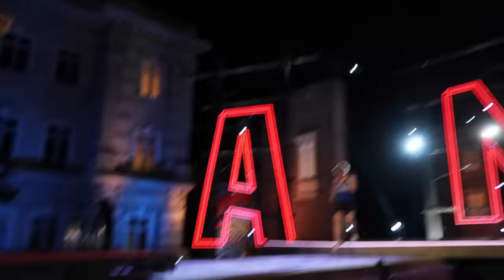WE WERE ON TV!!! (INSANE)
I cannot believe my best friends competed in a insane show on live TV. It helps so so much :) I also turned 22 so that's exciting.

Living with Jack Wright, Jett Ashford, Vinnie Hacker, and Adam Henderson/ Kenan Bryon. Come have fun with us as we hang with awesome people like Payton King, Will Denny, Jake Oneill, Jordan Huxhold, Lucas Lipscomb and Makayla Storms.